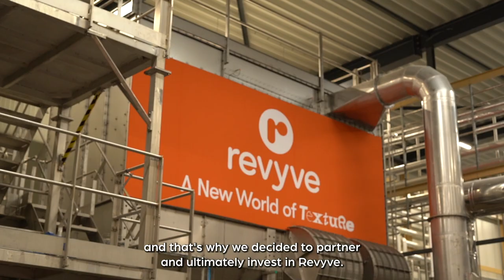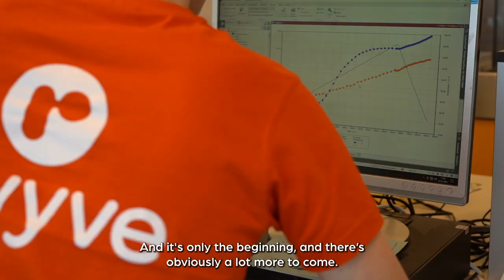Case story: Succesful Partnership between FoodTech startup Revyve and Royal Cosun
The power of startup-corporate partnership. Corjan van den Berg, co-founder of Revyve, the Dutch foodtech company that is unlocking the full potential of yeast to produce high-performing texturizing ingredients, and Thijs Bosch, Managing Director at Cosun Protein, share their story in this brief video that was made and shown at StartLife's Demo Day in Fall 2024.

StartLife has supported Revyve (formerly Fumi Ingredients) from the very beginning, even before it was officially founded in 2019 and became an offical spin-off of Wageningen University & Research. Since 2020 StartLife has a strategic partnership in place with Cosun to jointly accelerate the company's ambition to be 100% plant based, circular and transparent by 2030 with innovative startup technologies.

The partnership between Revyve and Cosun is a great demonstration of open and collaborative innovation.